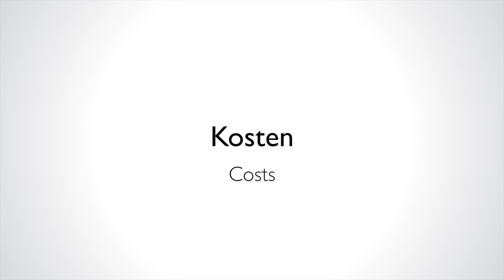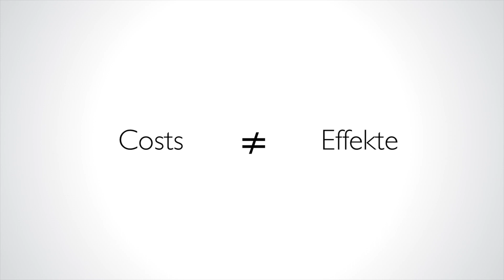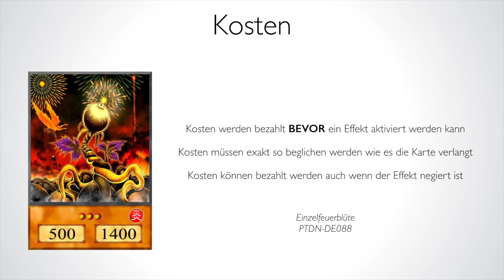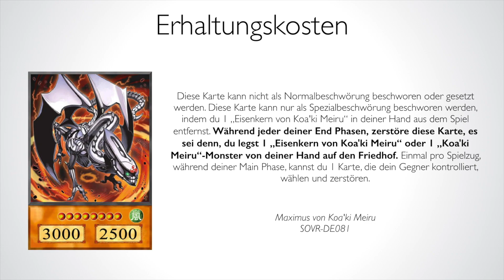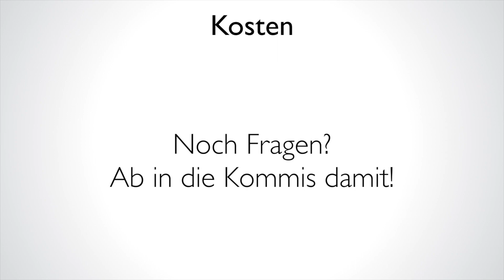Insider Erklärt: Kosten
In dieser Folge schauen wir uns ein weiteres Grundlagen Thema an: Kosten.

Musik

Intro:
"With the Wind" Original by Hiroaki Tominaga

Vielen Dank!